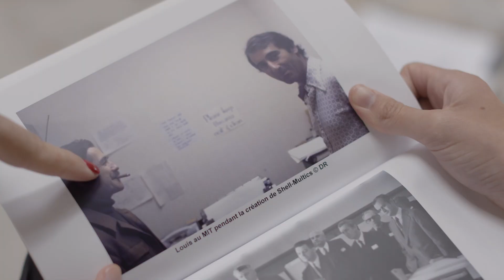Notion interviews Louis Pouzin - Coming Soon! 🍿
Louis Pouzin is one of the titans of internet communication. In the early 1970s, he invented the datagram, paving the way for packet communications networks and the internet as a revolutionary tool for communication. Vint Cerf and Robert Kahn both cite Pouzin as a major influence in the development of TCP/IP protocols used by the internet. And ever since, Pouzin's been committed to computing education.

We talked to him about the current shape of the internet, its influence on mass culture, the directions it may go in the future, and what that will mean for all of us. Don't miss this conversation with the remarkable Devon Zuegel — coming next month!

This will be the fourth episode of Notion's Pioneers series. Watch or listen to all of them